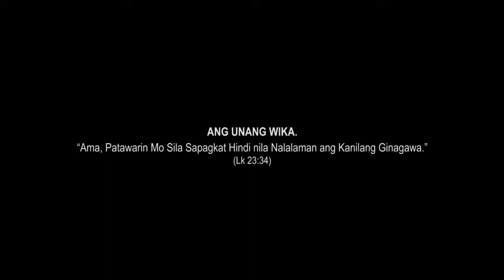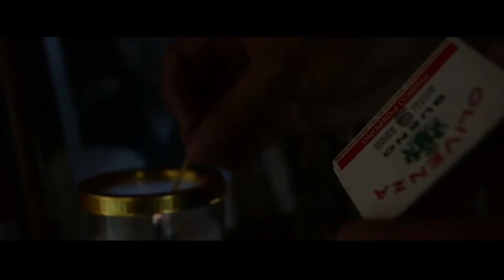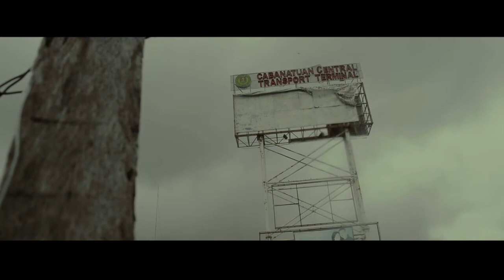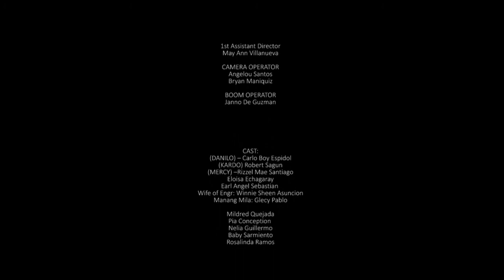KANDADO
Kung saan ang puso ay nagsara para sa pagppatawad na dapat ay inilalaan sa kaluluwang nangangailangan nito.  Seven Last Word Presentation , a film by NEUST Amathea Film Production at Mother of Perpetual Help Parish sa panulat ni Fr. Armando Caleon, sa direksyon ni Arnie Valdez